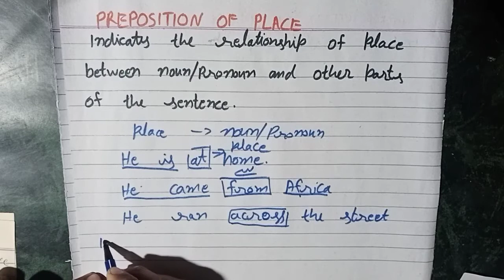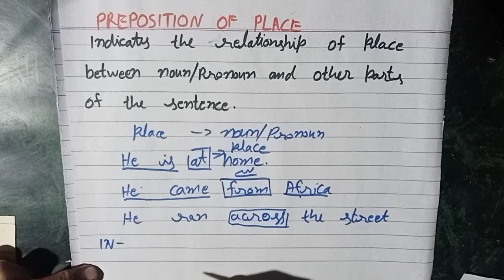Preposition | Types of Preposition | basic English grammar in Urdu/Hindi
Preposition is sixth part of speech. It is a word that makes relation between noun/pronoun and other parts of a sentence. It is an important part in making sentence structure in English grammar .

Makes relation of time between noun/pronoun and other parts of a sentence

makes relation of place between noun/pronoun and other parts of a sentence

Preposition of things

makes casual relation between between noun/pronoun and other parts of a sentence

phrasal preposition

combination of two or more words and functions as preposition